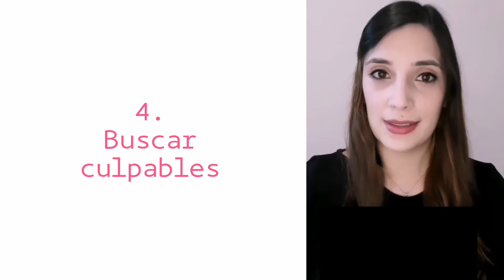No cometas éstos errores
Para terapia en línea, mándame mensaje a mi INSTAGRAM: @psic.danirafederico

Tiktok  @Psic. Danira Federico